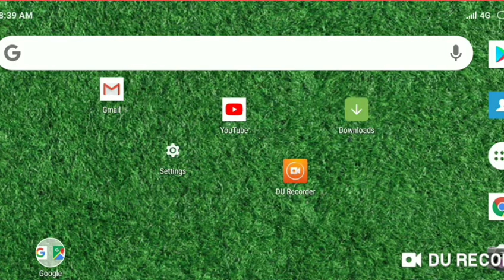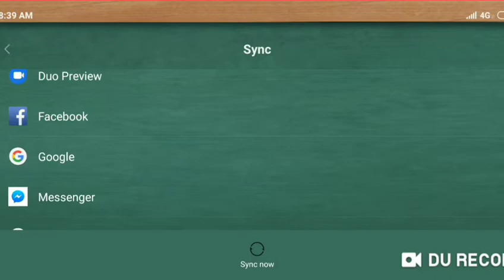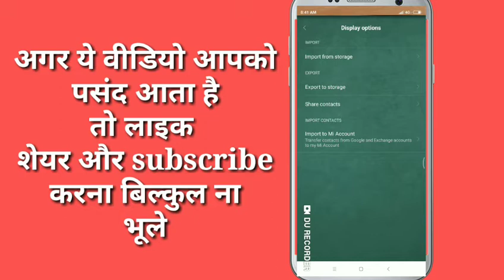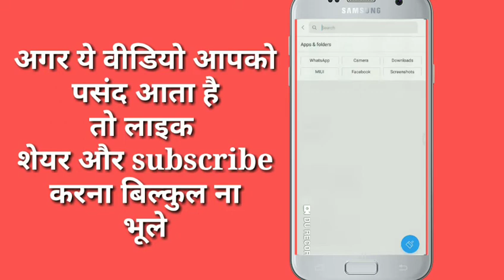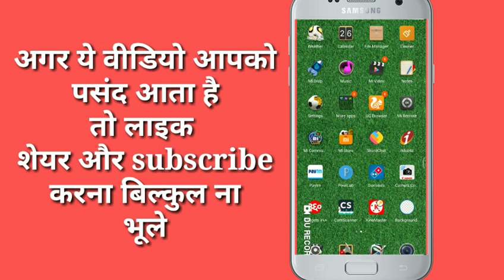Recover Android contacts || Hindi || import export contacts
नमस्कार दोस्तों
मेरा नाम है नीरज और स्वागत है आपका मेरे यूट्यूब चैनल techsahihai मैं।

दोस्तों आज के इस वीडियो में आप सीखेंगे कैसे अपने डिलीट हो गए कांटेक्ट को रिकवर किया जा सकता है
Today you all will know how to recover your Android mobile contacts and how to import and export your contacts when your mobile is lost or you formatted your mobile.